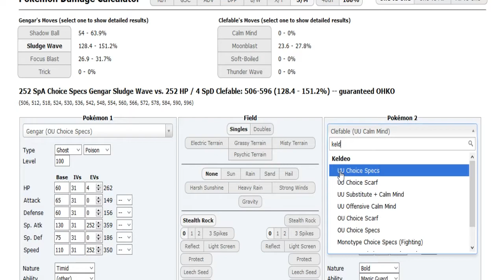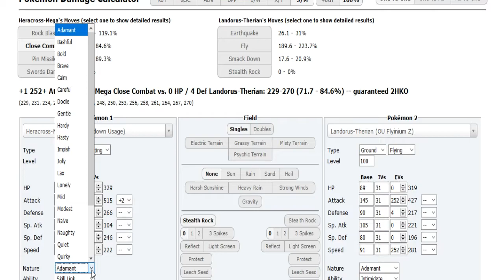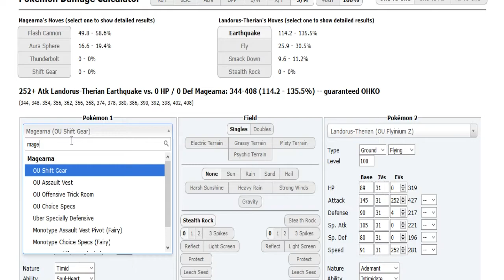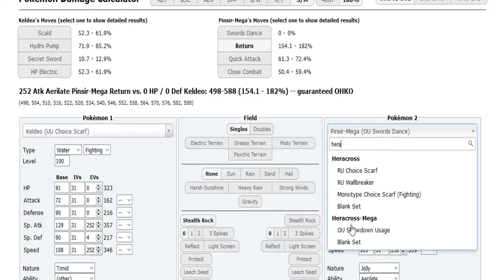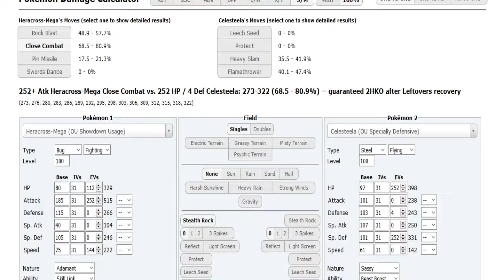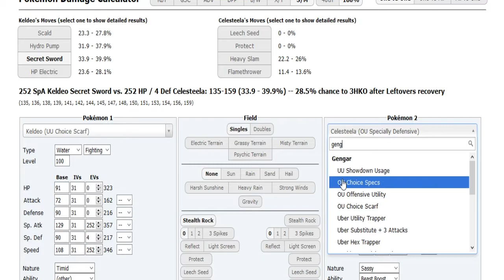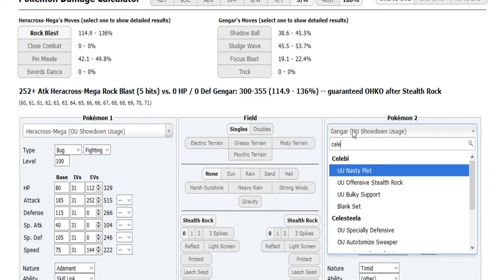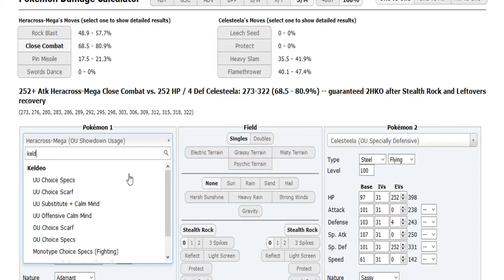World Cup of Pokémon XII-Round 1: Zamrock vs Lcans (Sun&Moon OU) w/Dokkerich